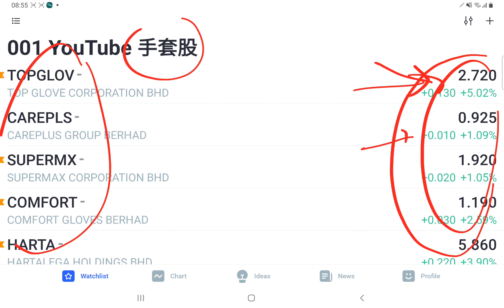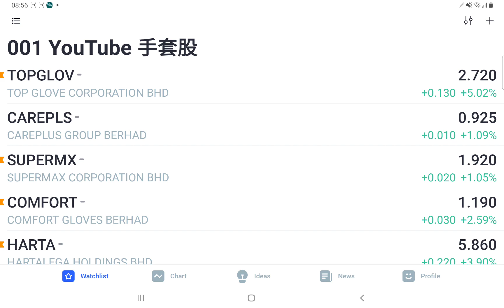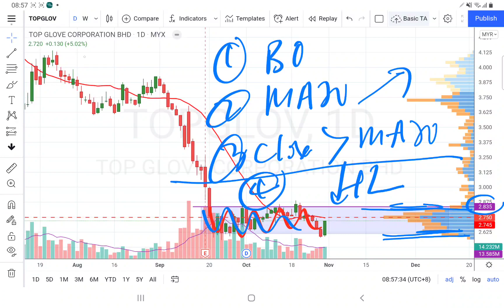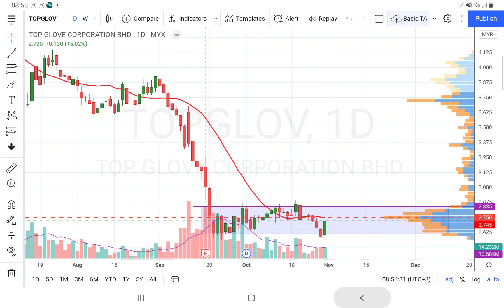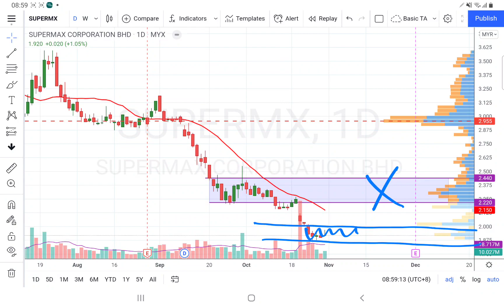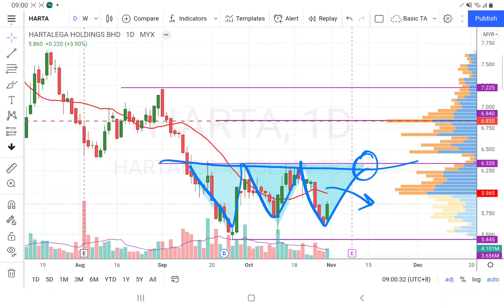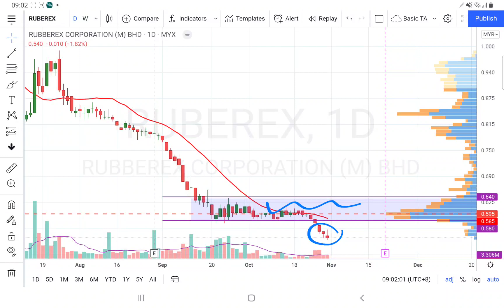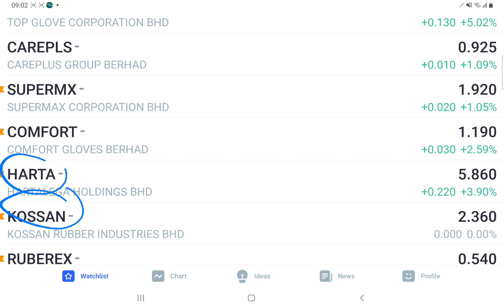31102021 一周回顾，谈谈操作策略. TOPGLOV HARTA KOSSAN SUPERMX COMFORT CAREPLS RUBEREX 个股盘后技术分析.